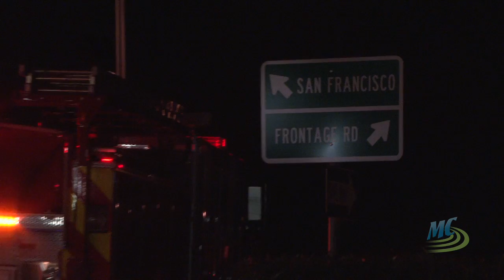Breaking News: Bus Fire Outside Media Center Offices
A bus carrying Japanese tourists caught fire on San Antonio Road just off Highway 101 Wednesday evening, just yards away from the Media Center offices.